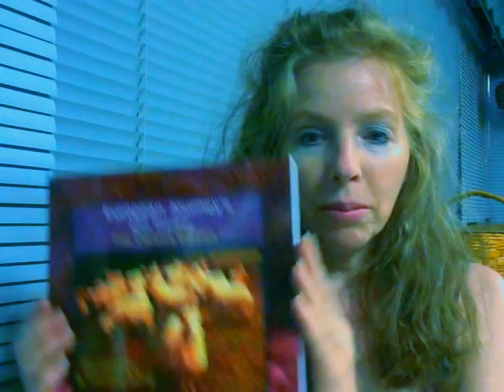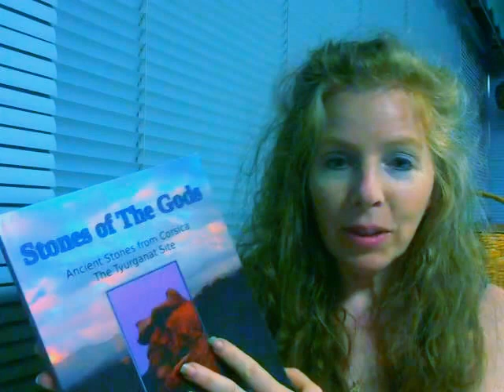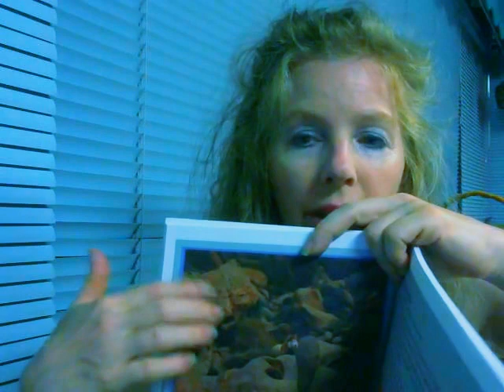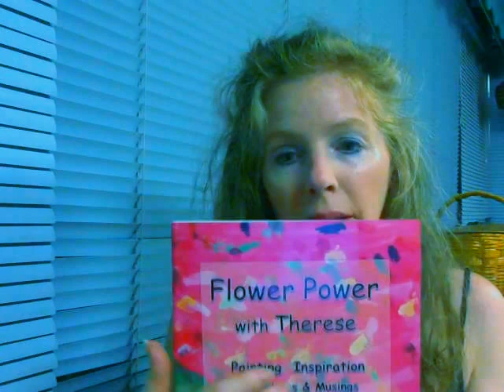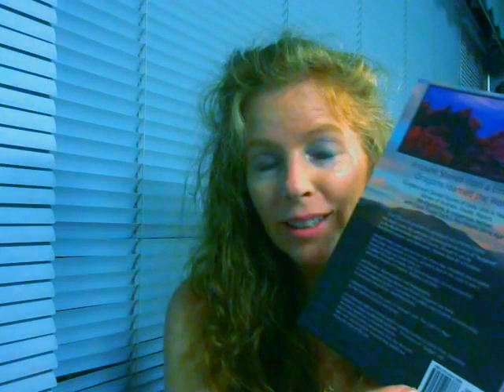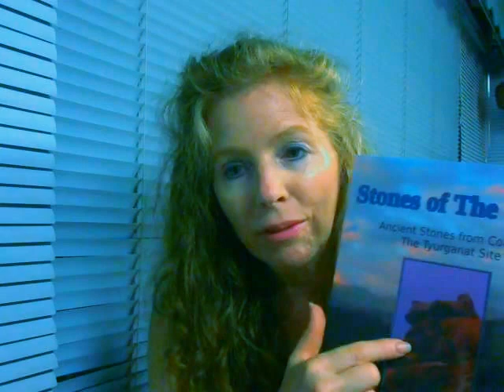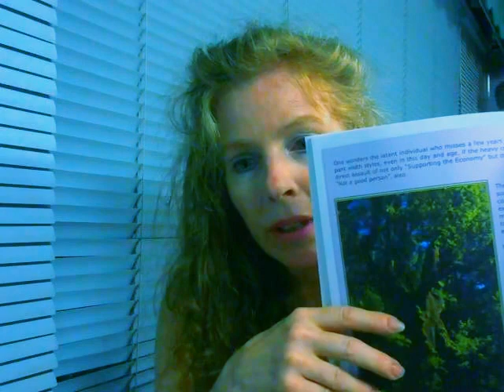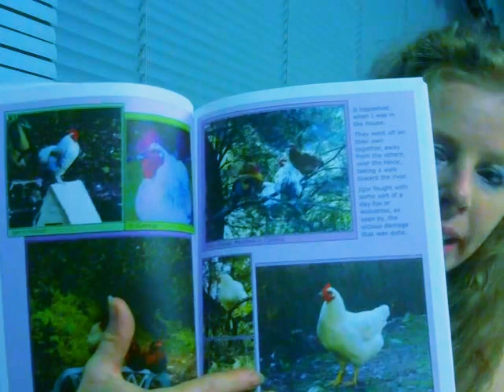4 Books in Print: from Therese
Showing off the physical copies of my recent books;
European Journey's with Therese;The Corsica Edition
Gallery Therese (paintings and poetry)
Flower Power with Therese (art syllabus child to adult)
Stones of the Gods (archeology, anthropology, zoolatry, paleontology)